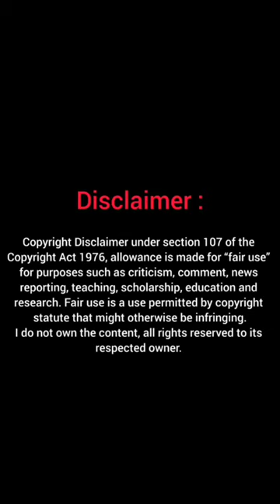Marvel Studios'Loki Season 2 | It's Embarrassing Shorts (HD)